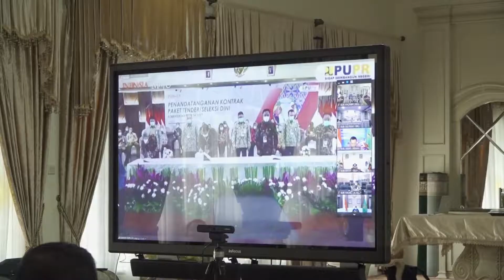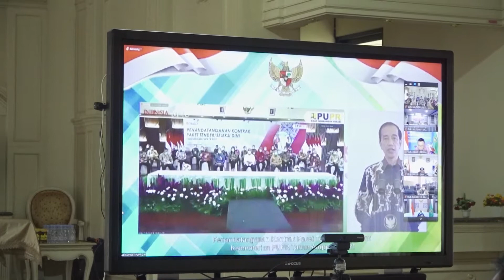Kaltara dapat 40 Paket Kegiatan APBN, Nilainya Rp 700,14 M